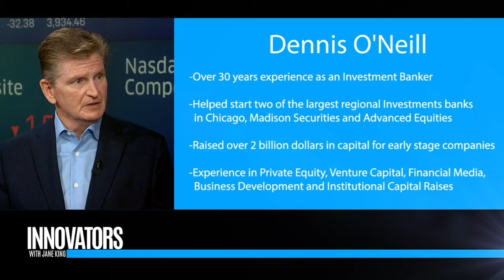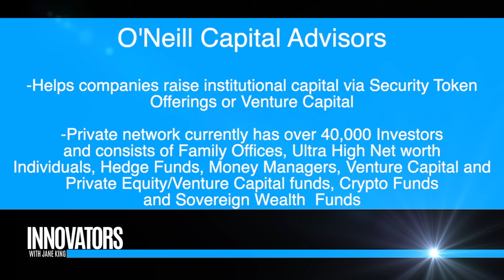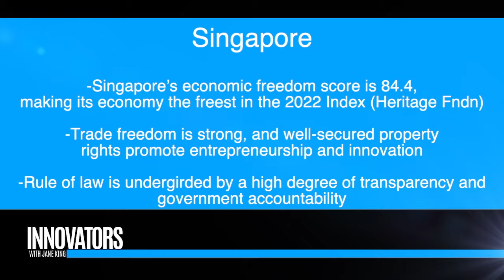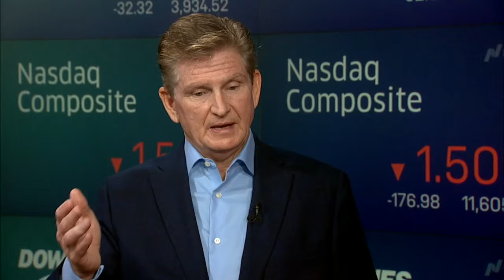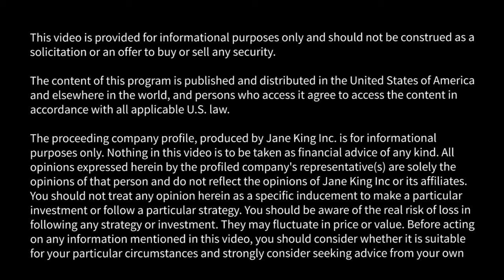O'Neill Capital Advisors: Taking Digital Assets and Venture Capital to the next level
Dennis O'Neill has over 30 years experience as an Investment Banker. He helped start two of the largest regional Investments banks in Chicago, Madison Securities and Advanced Equities. He was the Managing Director for Softbank Investments/ E2Capital office in Chicago. He raised over 2 billion dollars in capital for early stage companies. Mr. O'Neill has significant amount of experience and success in Private Equity, Venture Capital, Financial Media, Business Development  and Institutional Capital Raises. He has spoken at over 50 Private Equity, Venture Capital and Small Cap conferences.  He is  consider to be a thought leader and has spoken at over 25 Conferences globally on BlockChain, Digital Assets, Security Token Offerings  and Cryptocurrency conferences.

Digital Assets and Venture Capital

O'Neill Capital Advisors helps companies raise institutional  capital via Security Token Offerings or Venture Capital. Our private network currently has over 40,000 Investors and consists of Family Offices, Ultra High Net worth Individuals, Hedge Funds, Money Managers, Venture Capital and Private Equity/Venture Capital funds, Crypto Funds and Sovereign Wealth  Funds. O'Neill Capital Advisors reputation and relationships allows the company's project to be taken very seriously by Institutional Investors. Our experience, reputation and relationships provides 3rd party credibility and validation for highly sophisticated investors. The network is global with significant strength in Europe, Asia and UAE.

No communication, through this website or in any other medium. This website provides general and preliminary information about a company and is intended for initial reference purposes only. It is not a summary or compilation of all applicable information and is not complete. It is subject in its entirety to the Offering Materials, which will only be provided to qualifying Accredited Investors.

Financial Media
 One of the biggest drivers for a successful STO's or Private Equity/Venture Capital raise is Financial Media, We have a significant amount of Journalists, Writers, Radio and TV shows that we have long term relationships with. Where we can get a significant amount of press, Several Digital Assets, Crypto, BlockChain websites, CNBC, Seeking Alpha, Yahoo Finance and many others.